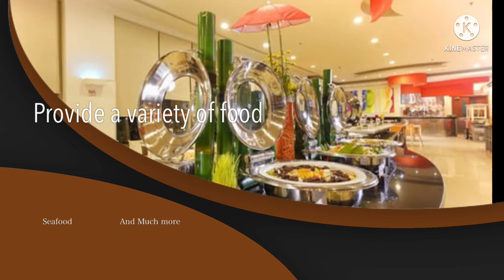Mid Term Test English For Hotel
Name : Lisa Natalia
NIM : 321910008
Class : C.Afternoon
Semester : 6
Courses : English For Hotel
Lecturer : Citra Kusumaningsih, M.Pd
 The Task is make a video about the Promotion Of Hotel.